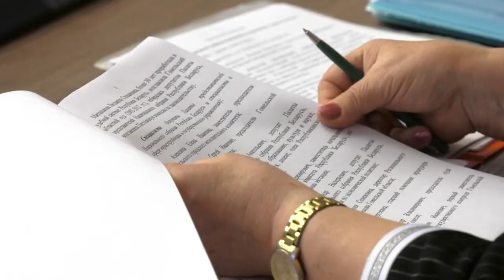Диалоговая площадка в Гомеле